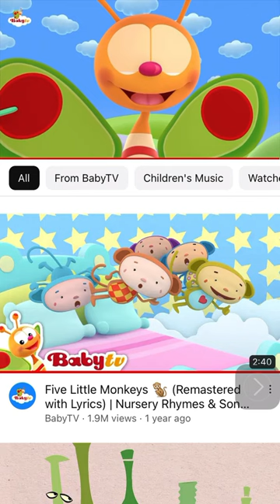BabyTV Lola Charlie rabbit dad elephant mice hippo turtle sheep